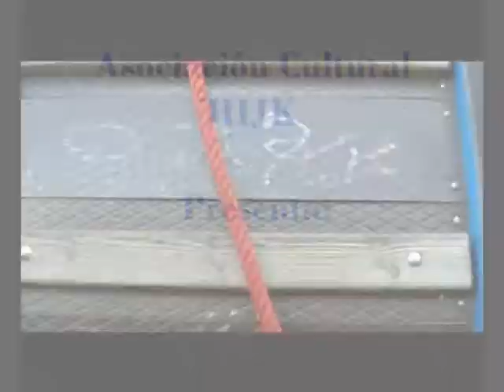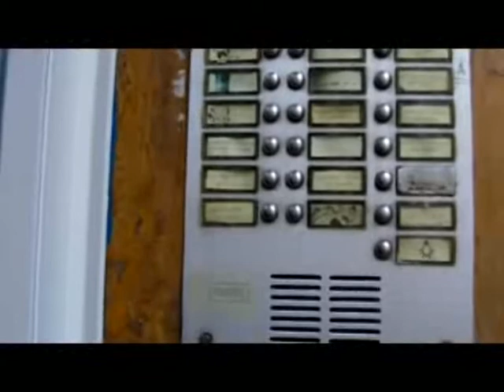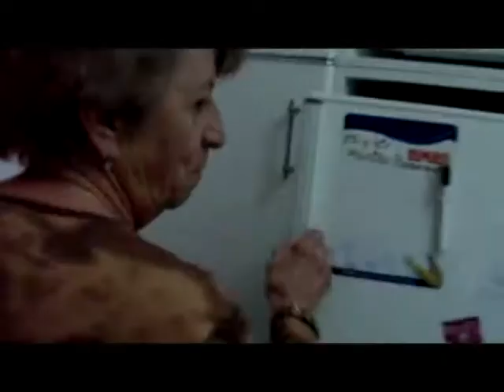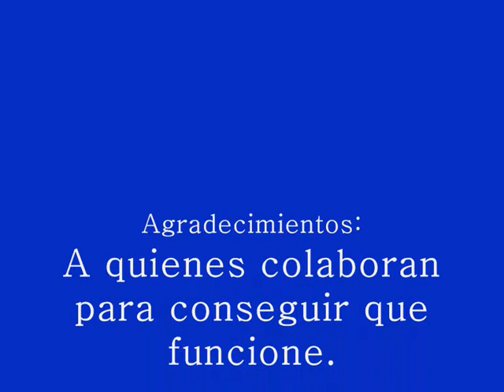Kay-eguer@s by HIJK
DICIEMBRE EN CORTO - HAZ TU PROPIO CORTOMETRAJE EN 48 HORAS